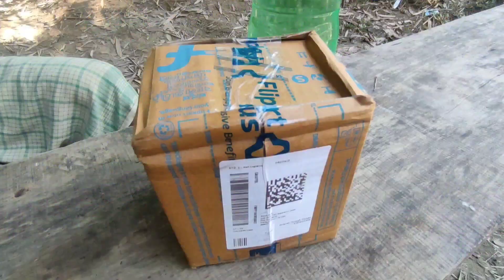Bat Meat🦇Badali Bedor Jananwi gajri obosta flipkart unboxing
Bat meat, trending, food, badali bedor, baksa, flipkart fake, mtakila vlog, mtakila, rider, fish🐠🐋🐟, fishing, fishingcurry, unboxing, unboxing video, fastrack watch, unboxing smart watch, mtakila